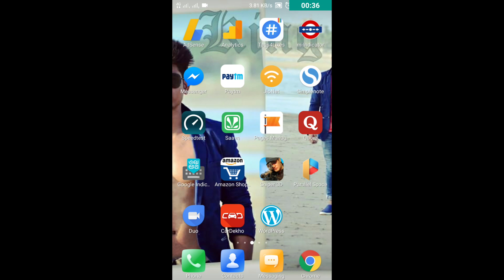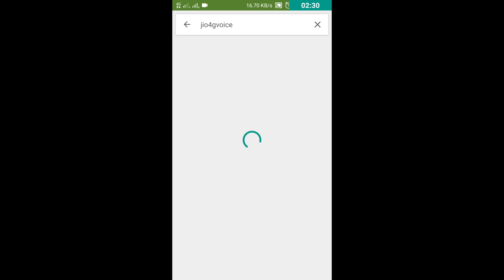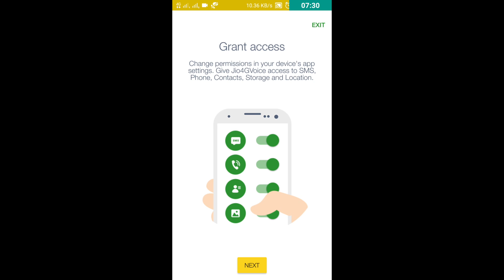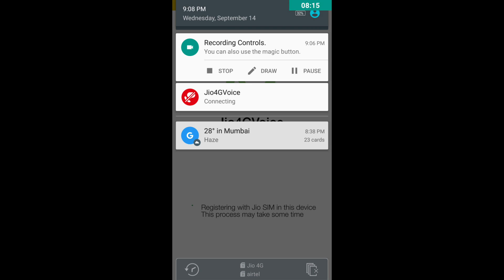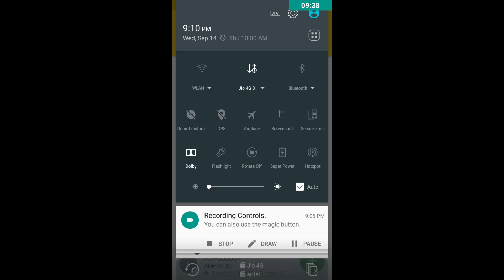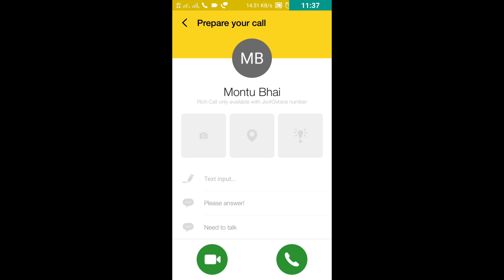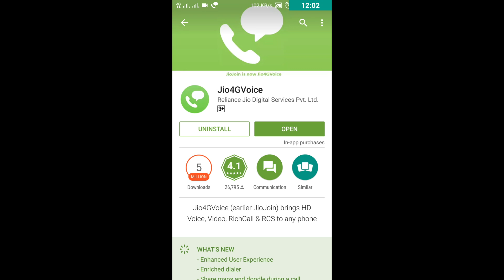Hindi| How to Use Reliance Jio 4G Sim in Lenovo K3 Note and Non-VoLTE Phones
Hello Dosto ! Agar aapke Phone me VoLTE Support nahi hai aur aap usme Reliance JIO sim use karna chahte hain toh yah trick aapke kaam aayegi.

Iske liye aapko apne phone me JIO4G voice app install karni padegi.
Sath me agar aapke JIo4GVOice ke COnnectivity me koi problem aa rhi hai toh aap iss video ko dekh kr apni problem ko dur kar sakte hain.